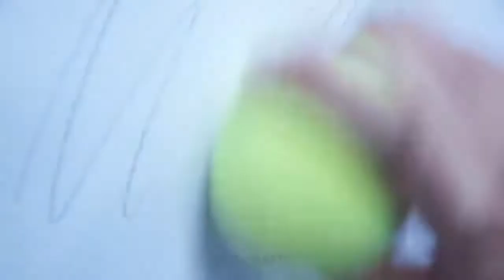TOP 15 USEFUL LIFE HACKS 2019